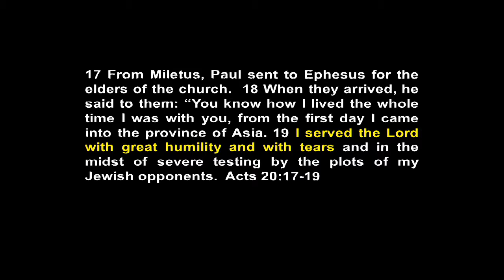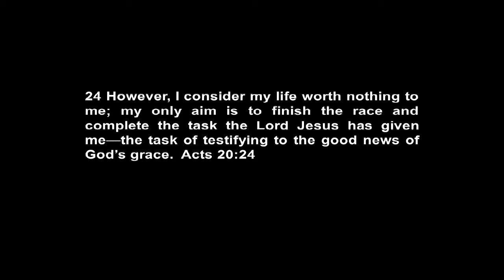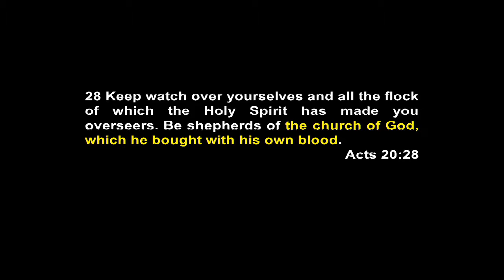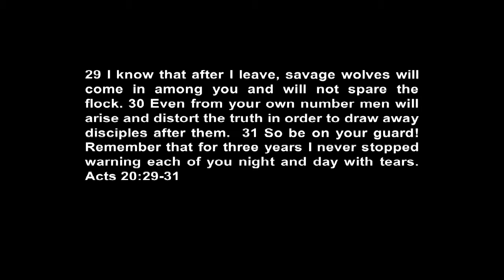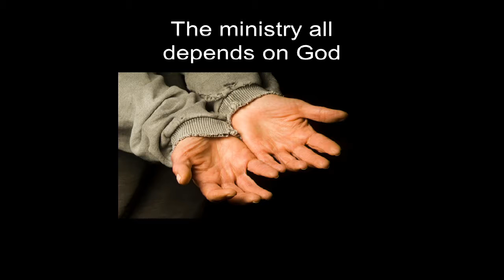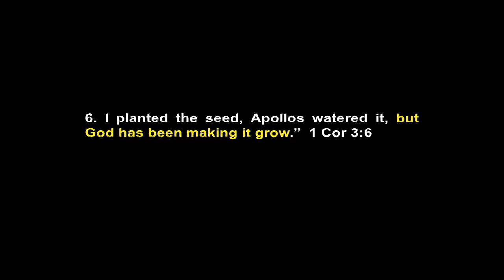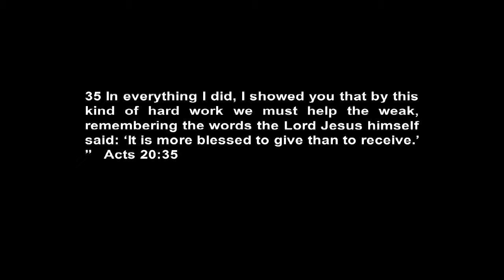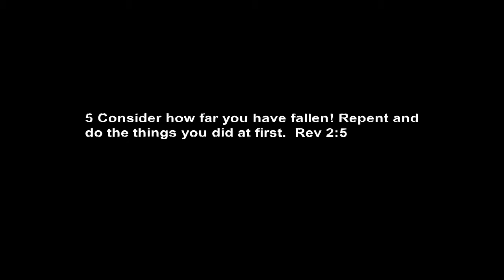St Luke's Bible Talk - The Ministry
Sermon Preached on Sunday the 21st July 2019 by Stuart Pearson
The Ministry
Acts 20:17-38